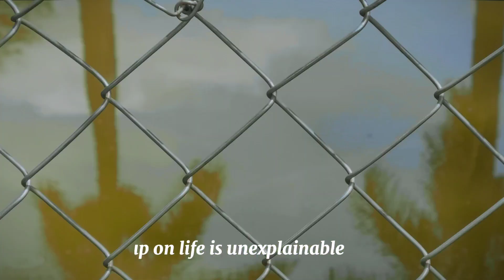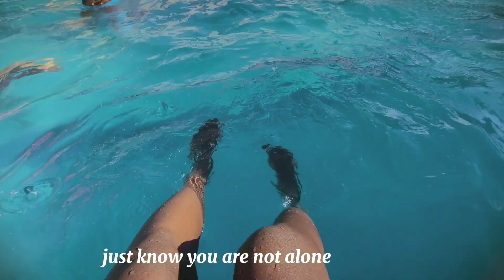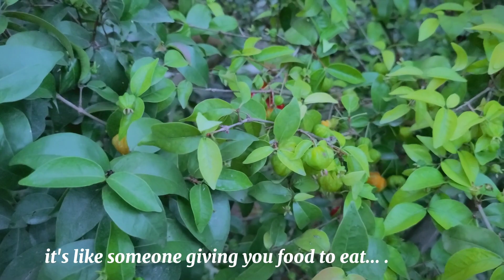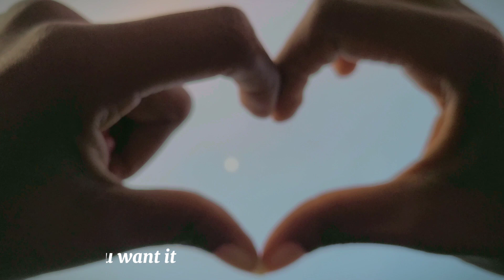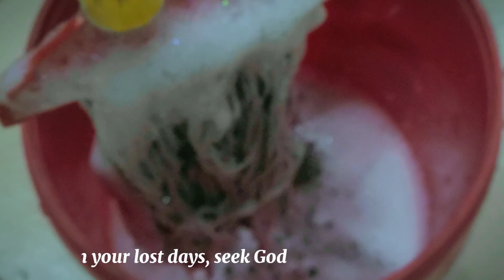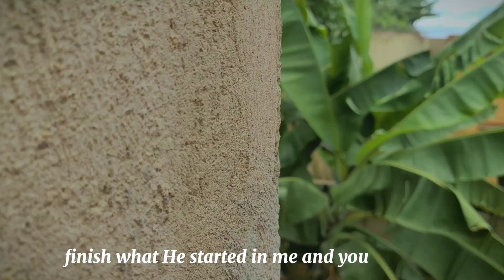feeling lost in your 20s....????//life as a Ugandan girl living alone 🍝🌻//slow Africa 🌍//newbie 🐇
it is not always cloud nine🙃. sometimes, in our walks of life, we lose it.😑we lose ourselves. it's one thing to lose yourself it's unacceptable thing to give up on yourself. incase you're watching this video... I want you to know that you are not alone🥰😇🫂. just don't give up on yourself.

we as family we might be there for you, but it takes you( your will) to remove yourself from the unmotivated cage. take those baby steps as long as you don't give up .stay blessed 😇.